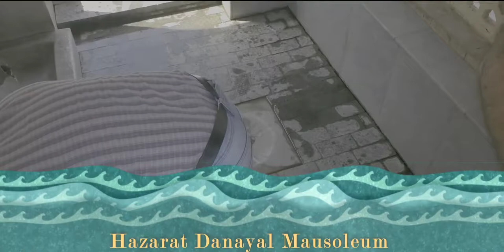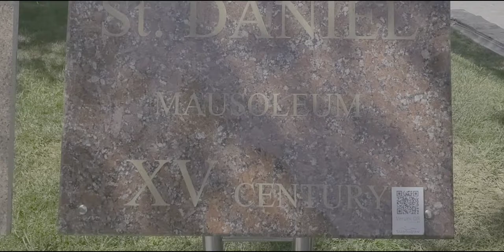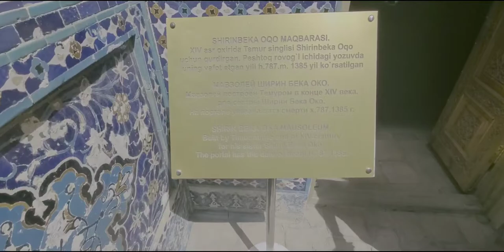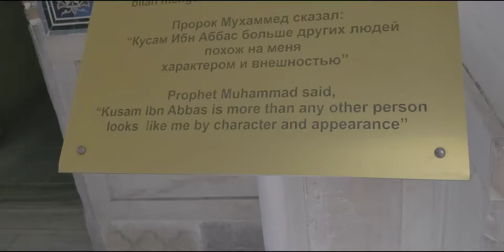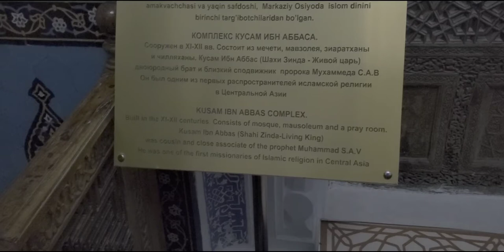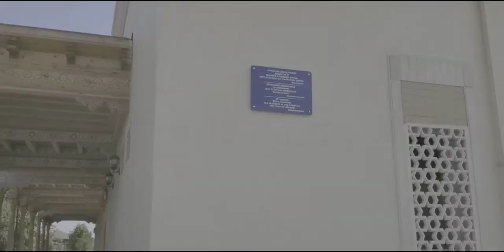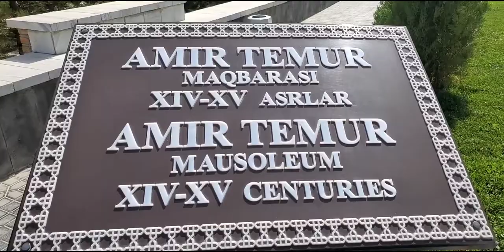Vlog # 6: A Day in Samarkand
Samarkand (/ˈsæmərkænd/; Uzbek: Samarqand; Tajik: Самарқанд; Persian: سمرقند‎), also known as Samarqand, is a city in southeastern Uzbekistan and among the oldest continuously inhabited cities in Central Asia. There is evidence of human activity in the area of the city from the late Paleolithic Era, though there is no direct evidence of when Samarkand was founded; several theories propose that it was founded between the 8th and 7th centuries BCE. Prospering from its location on the Silk Road between China and the Mediterranean Sea, at times Samarkand was one of the largest[2] cities of Central Asia.[3]

By the time of the Achaemenid Empire of Persia, it was the capital of the Sogdian satrapy. The city was conquered by Alexander the Great in 329 BCE, when it was known as Markanda, which was rendered in Greek as (Μαράκανδα).[4] The city was ruled by a succession of Iranian and Turkic rulers until it was conquered by the Mongols under Genghis Khan in 1220. Today, Samarkand is the capital of Samarqand Region and one of the largest cities of Uzbekistan.[5]

The city is noted as a centre of Islamic scholarly study and the birthplace of the Timurid Renaissance. In the 14th century, Timur (Tamerlane) made it the capital of his empire and the site of his mausoleum, the Gur-e Amir. The Bibi-Khanym Mosque, rebuilt during the Soviet era, remains one of the city's most notable landmarks. Samarkand's Registan square was the city's ancient centre and is bounded by three monumental religious buildings. The city has carefully preserved the traditions of ancient crafts: embroidery, goldwork, silk weaving, copper engraving, ceramics, wood carving, and wood painting.[6] In 2001, UNESCO added the city to its World Heritage List as Samarkand – Crossroads of Cultures.

Modern Samarkand is divided into two parts: the old city, and the new city, which was developed during the days of the Russian Empire and Soviet Union. The old city includes historical monuments, shops, and old private houses; the new city includes administrative buildings along with cultural centres and educational institutions.[7]